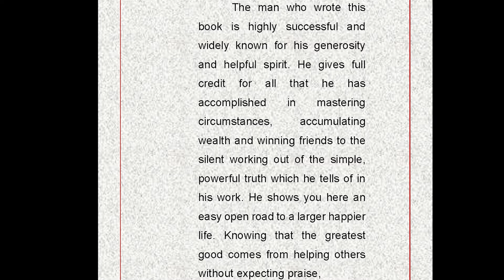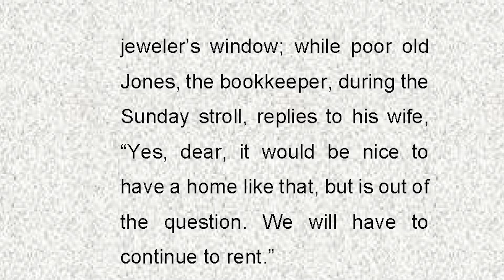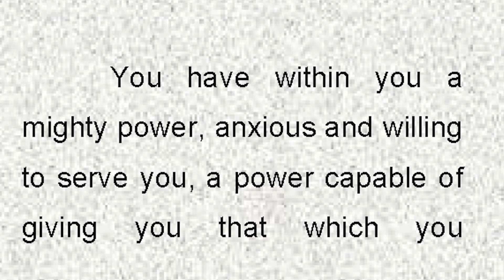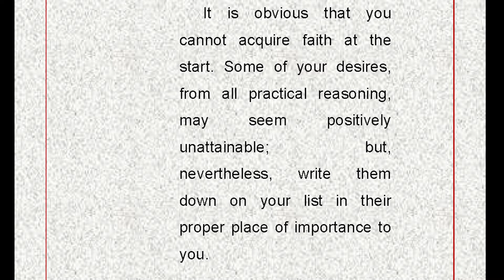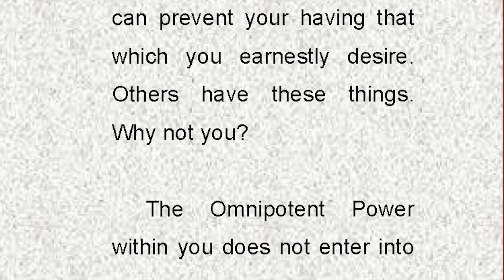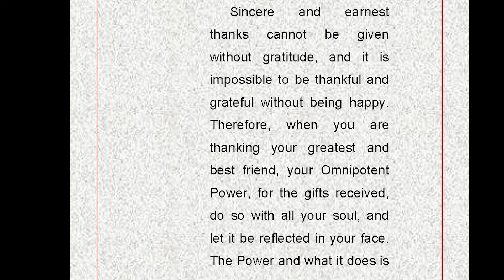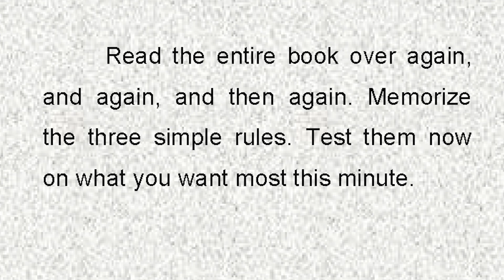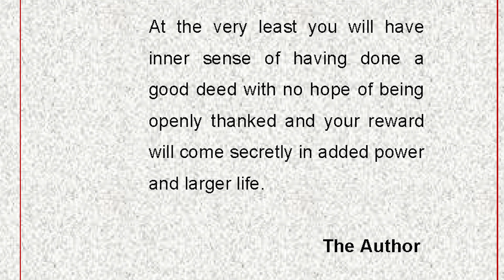Audiobook: It Works by RHJ (1926)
The Famous Little Red Book That Makes Your Dreams Come True
A clear, definite, common-sense plan of accomplishment.

Book originally published in 1926 by RHJ
2022 Book as Video Edition Produced by Dreamy Escapes

Translated titles:
Hörbuch: Es funktioniert von RHJ (1926)

Livre audio: Ça marche par RHJ (1926)

Audiobook: Funciona por RHJ (1926)

ऑडियोबुक: आरएचजे द्वारा यह काम करता है

Audioboek: het werkt door RHJ (1926)

Audiobook: It Works ni RHJ (1926)

Puke Audio: It Works by RHJ (1926)

Audiolibro: Funziona di RHJ (1926)

Audiobook: to działa autorstwa RHJ (1926)

หนังสือเสียง: มันทำงานโดย RHJ (1926)